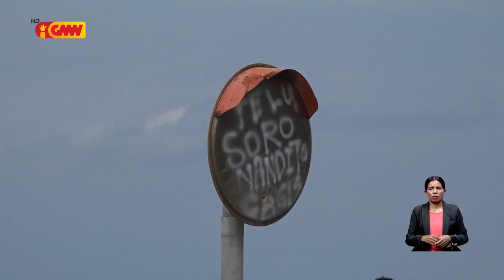Governu sei halo manutensaun ba fasilidade públika iha fatin turismu Cristo Rei